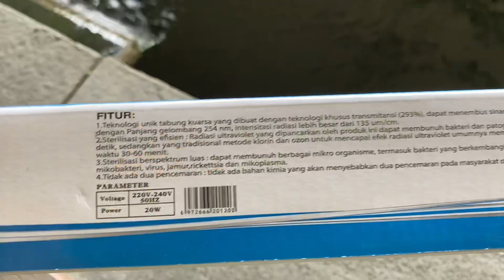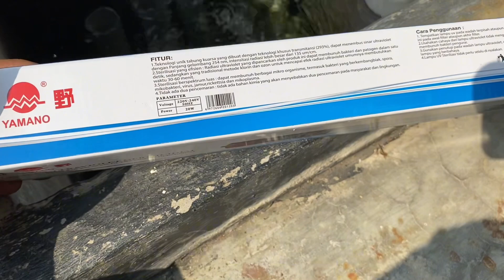Cara pakai Lampu uv untuk kolam koi ​⁠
Cara pakai Lampu uv untuk kolam koi ​⁠  pemasangan lampu uv pada kolam koi sangat dianjurkan agar ikan koi kita selalu sehat dan tidak mudah sakit kerena air kembali bersih dan steril sebelum masuk ke kolam koi